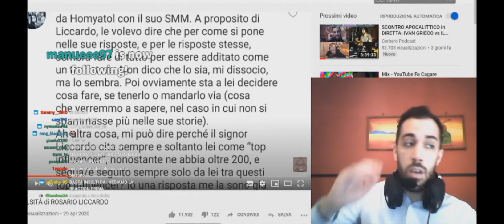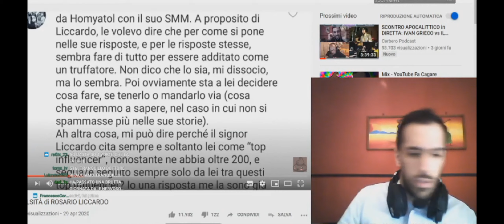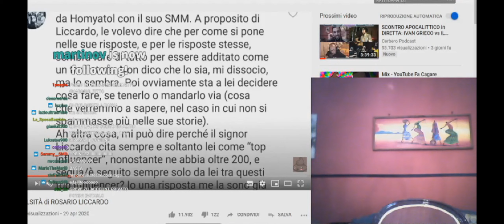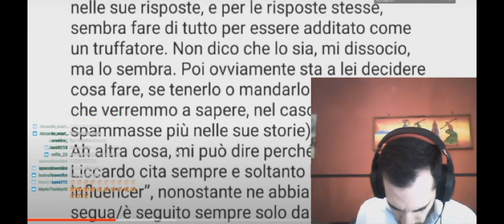QUANTO ci mette LICCARDO ROSARIO a fare una INSTAGRAM STORY?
un attore degno di marlon brando